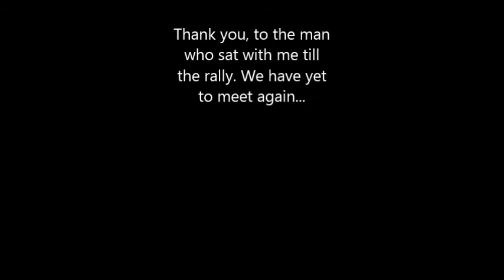How Ignorant I Was About The Opposition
Lost footage from March 4th, 2017. This is mostly a bunch of mideless chit-chat before the rally and has no real action, thus it is not suitable for most advertisers. This 17 min. builds up to the "march4Trump" Event in Berkeley, CA at the MLK Park near downtown Berkeley